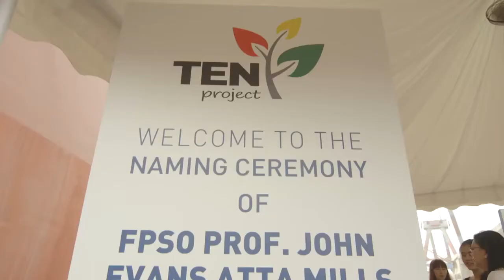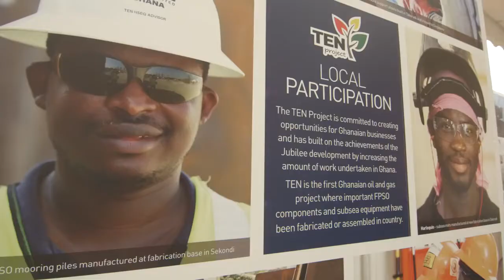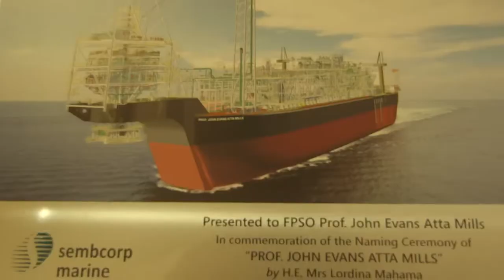FPSO Prof. John Evans Atta Mills - Naming Ceremony in Jurong Shipyard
FPSO Prof. John Evans Atta Mills

Coordinates : 50.20162 N / 3.22297 W
Draught : 11.5 m
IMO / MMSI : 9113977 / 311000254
Callsign : C6BG3
Flag : Bahamas
Length / Beam : 349 / 56 m
Gross Tonnage : 171,650 mt
Summer Deadweight : 300,955 mt
Oil Production capacity : 80,000 b/d through
Gas Production capacity : 180 MMcf/d of natural gas
Storage Capacity : 1.7 MMbbls

Built : 1997 (IRVING GALLOWAY / CENTENNIAL J.)
Converted : 2015
Conversion Yard : Jurong Shipyard Limited

Field Owner : Tullow Oil
Owner : Modec
Field : Tweneboa, Enyenra, Ntomme (TEN) fields offshore Ghana

Moored : 60km offshore Western Ghana at about 1500m water depth.
Charter : 10 year contract + Option +1 Year , extendable up to 10 years

Tullow is the operator of the TEN fields and holds a 47.175% stake. Partners include Anadarko (17%), Kosmos Energy (17%), Ghana National Petroleum Corp. (15%) and PetroSA (3.875%).

Tullow Website with details of the FPSO and Field

Any concerns on copyright please get in touch with us asap.